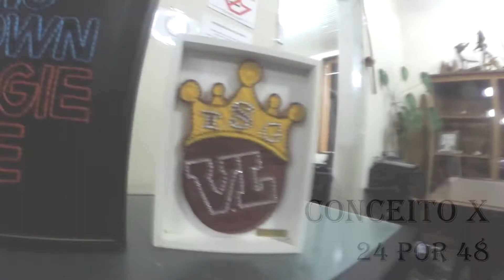True School Brasil apresenta Conceito X - 24 por 48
Produção DJ Sylvio Muller direto da Casa do Artesão Apiaí
Apoio : Prefeitura de Apiaí / Loja EB Imports Eletronicos / Hotel Burkner
Agradecimento especial - Equipe da Cultura (Márcia Cristina e toda equipe da Casa do Artesão) / DJ Mario / Conceito X / Atanael String Art
Exclusivo Canal True School Brasil
DJs mixando ao vivo
Prestação de serviços
Cursos de DJ & Edição Digital
Site Responsivo
Montagem de Estudios
para Streaming (transmissão ao vivo)
Eventos culturais e sociais
Loja online
Record Label
Agradecemos a todos amantes da arte de mixar, colaboradores e aos
Deuses da música!